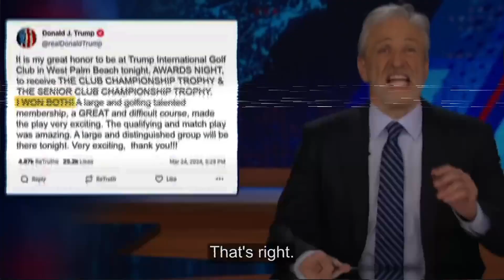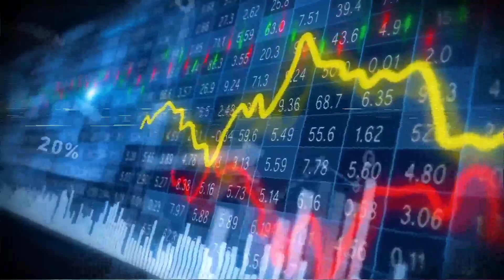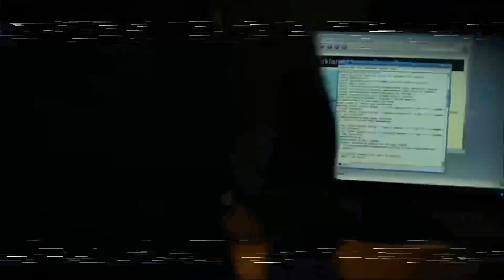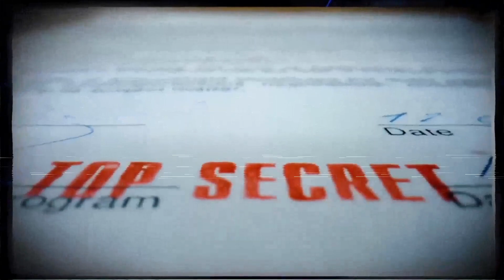Trump Goes Insane After Jon Stewart Completely Destroys His Entire Reputation